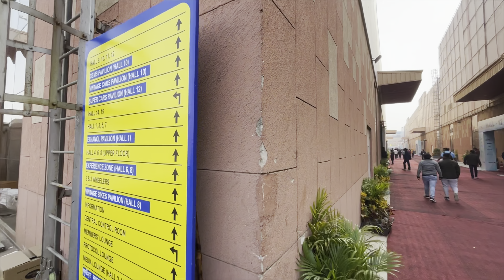Supercars❤️‍🔥EV, Jimny in AutoExpo 2023-PART1(4K)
Autoexpo2023
What to see in AutoExpo